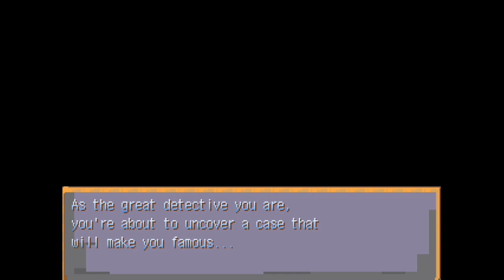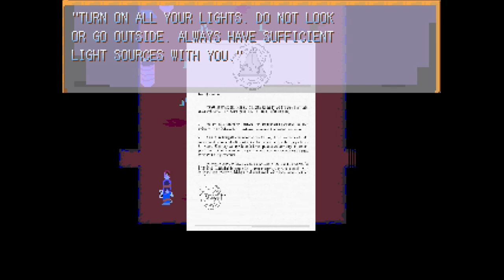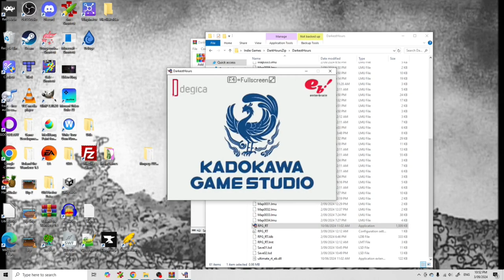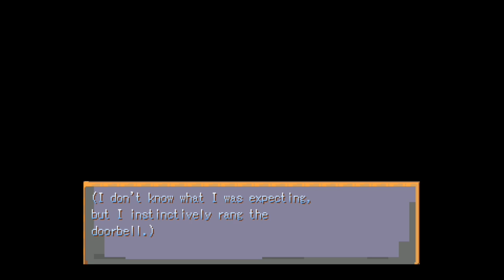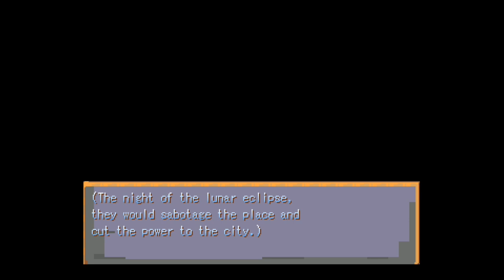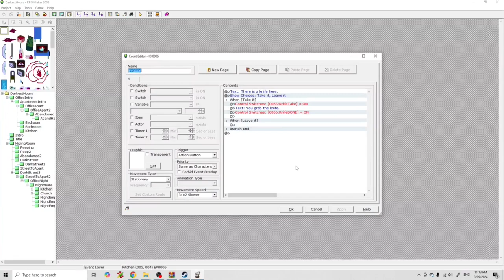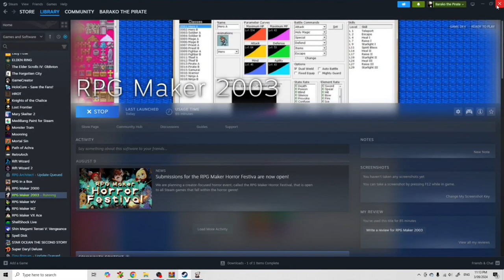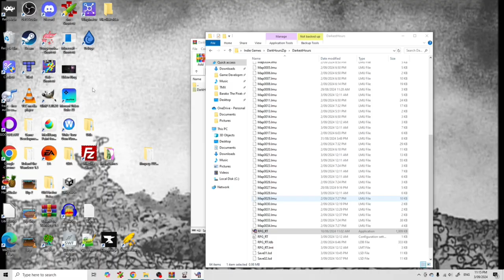Darkest Hours (RPG Maker Horror Game)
In this video I am a detective attempting to stop a cult.